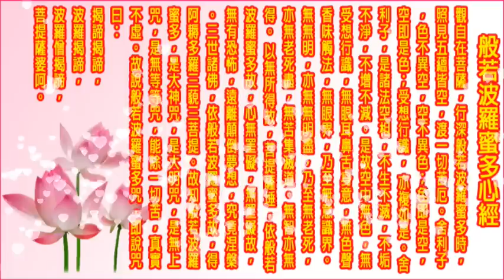【純正來自佛的音樂】心經--Buddhist song--The Heart Sutra【靈修專用 Devotional】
覺醒開悟從此開始↑↑↑↑↑↑↑↑↑↑

《般若波羅蜜多心經》是闡述大乘佛教中空和般若思想的經典，又稱《佛說摩訶般若波羅蜜多心經》、《摩訶般若波羅密多心經》，簡稱《般若心經》、《心經》  共260個字。

 《心經》是所有佛經中翻譯次數最多，譯成文種最豐富，並最常被念誦的經典。
分享～分享～再分享～--科學實驗證實：利他就是最好的利已；能為愈多人帶來幸福，自己的運也會變好。

多伸援手，幫助他人。你能幫多少人，就有多少人幫你。

觀賞時請將瑩幕放至最大，字體較清晰。轉發將受無限疪佑。

心經原文:
 　　觀自在菩薩，行深般若波羅蜜多時，照見五蘊皆空，渡一切苦厄。
 　　舍利子！色不異空，空不異色；色即是空，空即是色；受想行識， 亦複如是。 　　舍利子！是諸法空相，不生不滅，不垢不淨，不增不減。
 　　是故空中無色，無受想行識，無眼耳鼻舌身意，無色聲香味觸法，無眼界，乃至無意識界。
 　　無無明，亦無無明盡，乃至無老死，亦無老死盡，無苦集滅道。無智亦無得。 　　以無所得故，菩提薩埵，依般若波羅蜜多故，心無罣礙，無罣礙故，無有恐怖， 遠離顛倒夢想，究竟涅槃。
 　　三世諸佛，依般若波羅蜜多故，得阿耨多羅三藐三菩提。
 　　故知般若波羅蜜多，是大神咒，是大明咒，是無上咒，是無等等咒，能除一切苦，真實不虛。
 　　故說般若波羅蜜多咒，即說咒曰︰揭諦揭諦，波羅揭諦，波羅僧揭諦，菩提薩婆呵。

.♫.♫  謝謝您的聆聽和觀賞 .♫.♫
** 此影片僅提供自娛及非商業性友情分享 **
** 歡迎  轉寄  轉貼  分享  **
 ( 轉載音樂、歌曲、文章，若有侵權，敬請告知，必定刪除，謝謝！）